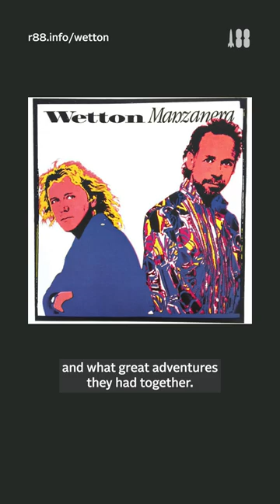Phil Manzanera recommends John Wetton An Extraordinary Life